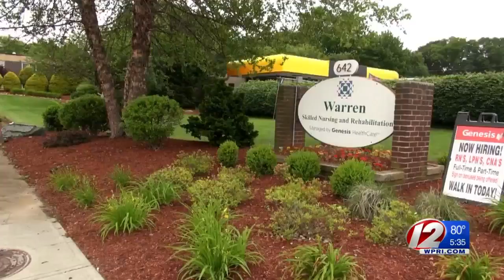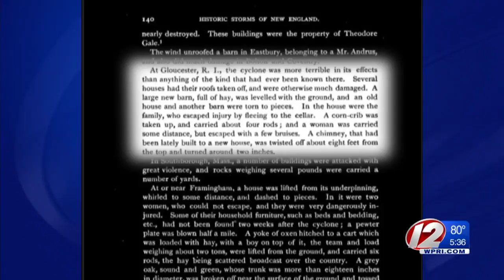Ocean, bay offer RI some tornado protection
Tornadoes are not frequent visitors to Southern New England, but when they do touch down, they can leave quite a mark.